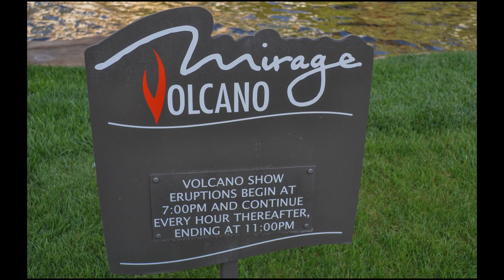Nevada Las Vegas The Mirage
The Mirage is the original Vegas mega-resort, a Four Diamond award-winner located center-Strip with its iconic volcano welcoming you to a paradise of 24-hour action.